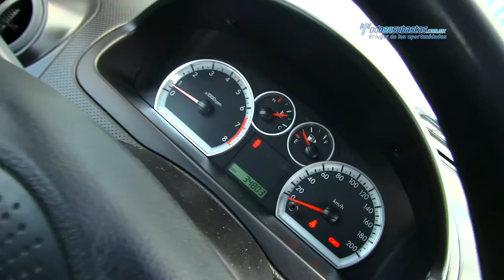Chevrolet / Aveo LS L4 2013 / L114941